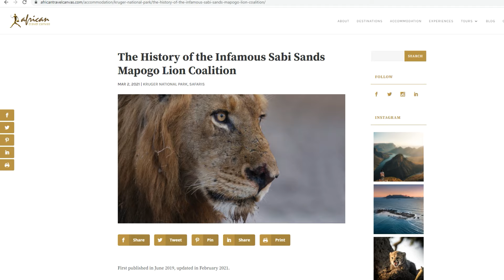Mapogo vs Majingilane vs Selati | 3 Koalisi Singa Paling Terkenal yang Pernah Ada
Koalisi singa adalah kelompok yang terdiri dari beberapa singa jantan yang bekerjasama dan membangun kelompok spesial. Diantara beberapa koalisi singa, nama singa mapogo, singa majingilane dan singa selati jadi 3 koalisi yang terkenal karena rekam jejak yang hebat.

Dalam video ini admin sudah membagikan informasi tentang ketiga koalisi tersebut. Di dalam video ini ada beberapa ilustrasi yang menggambarkan mereka karena minimnya data yang ada, mohon dimaklumi.